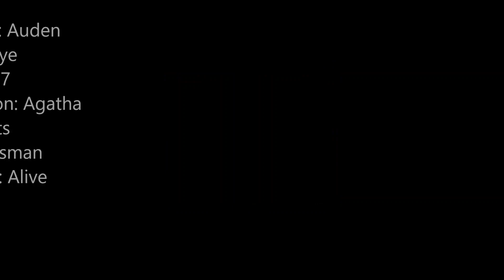Age of Chivalry: The Agatha Guardsman's Battle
Both the Agatha Knights and the Mason Order fight each other in the open snowy fields.